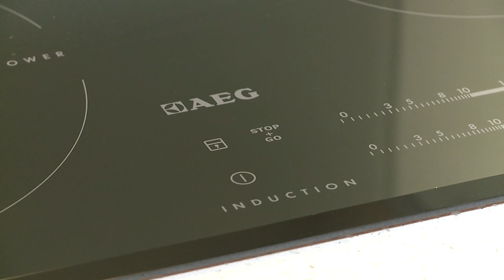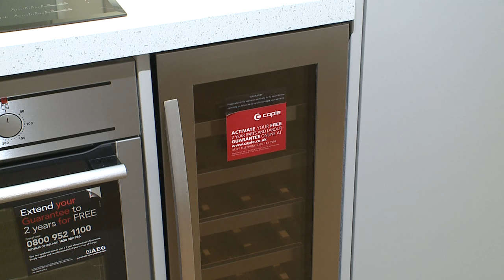1 The Old Post House